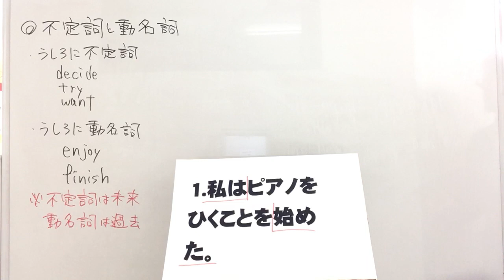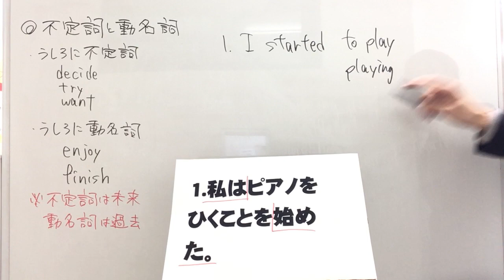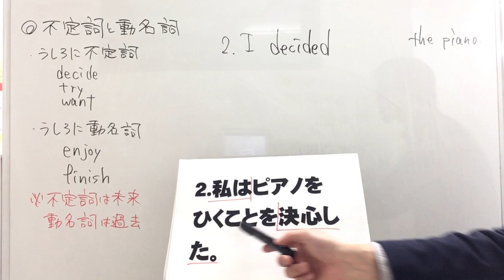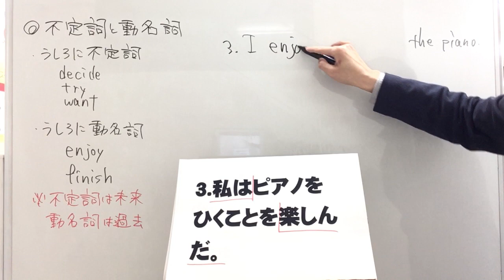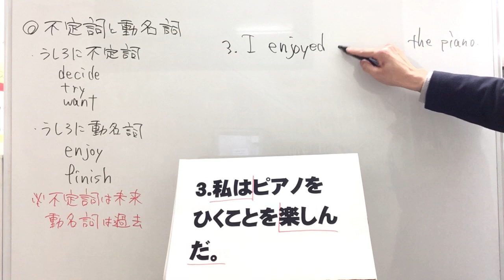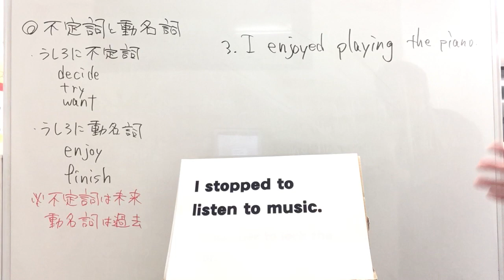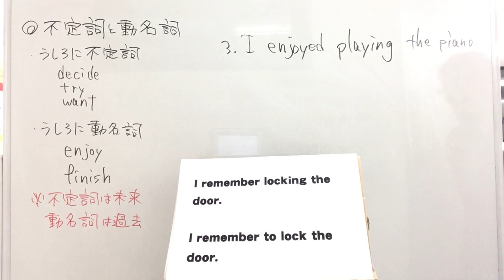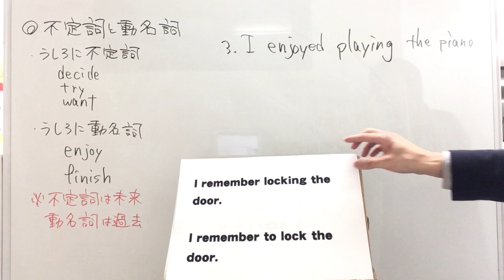【中学英語】22 不定詞と動名詞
不定詞と動名詞のまとめですね。使い分けが出てきますが、詳しくは高校英語でやりますので、今はdecide,try,wantの後ろは不定詞、enjoy,finishの後ろは動名詞と覚えてしまってもいいですよ。